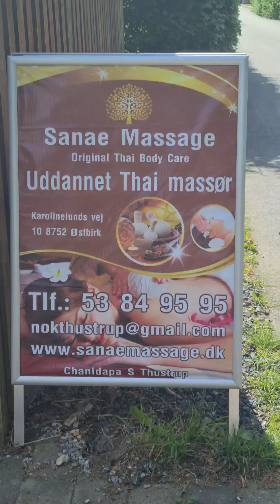Thai oil massage นวดผ่อนคลาย แก้อาการปวดเมื่อย